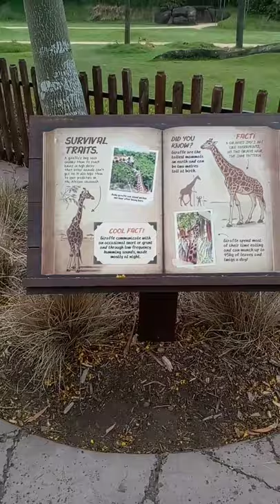giraffe ,zebra australia zoo